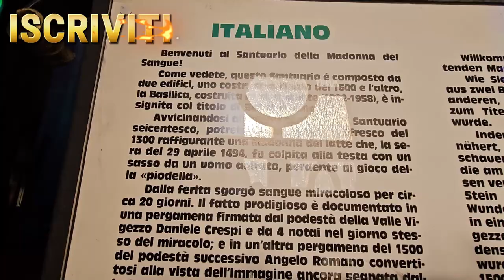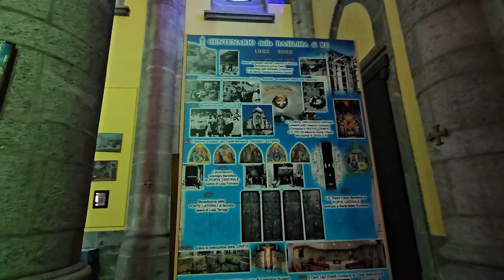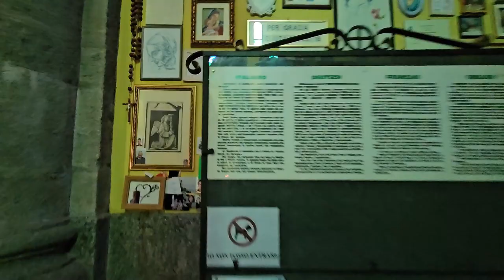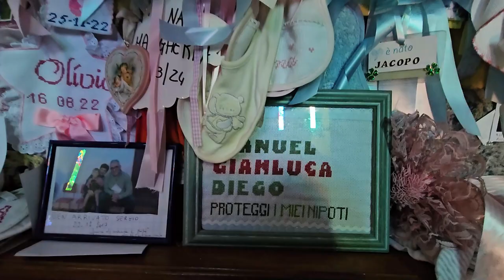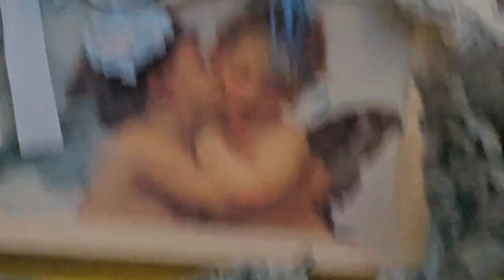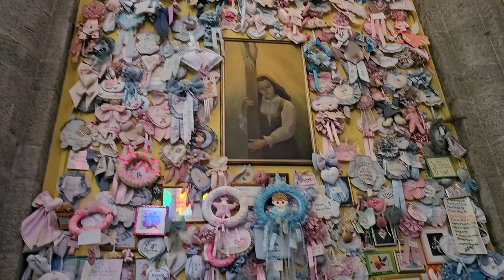2024 10 31 ore 15 06 03 Re 2 (Santuario della Madonna del sangue)